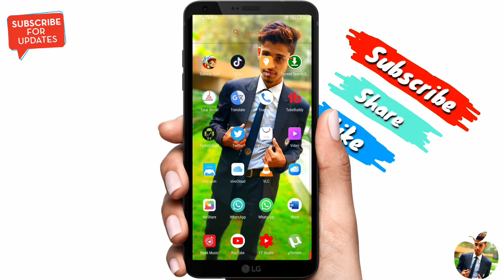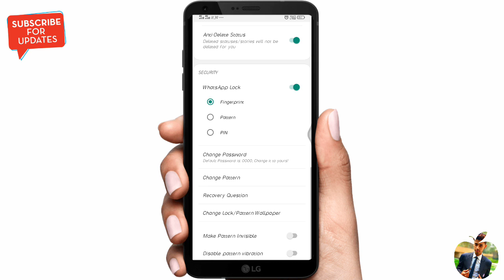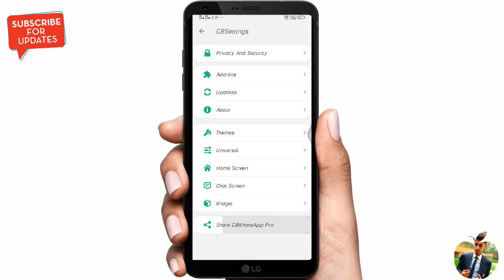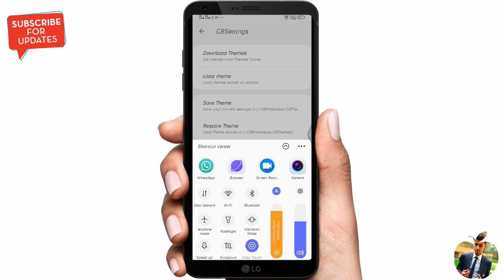GB WhatsApp Latest Version 8.20 | Gb WhatsApp With New Settings | How To Update GB WhatsApp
About this video gays aj apko bataya hai Gb whatsapp 8.20 new fuchure   I hope Aapko Ye video Bahut Pasand Aayegi.

【🌐 :~Social media~: 🌐】
◆Add me on Snapchat! Username:uveshmirza✔🔥😘
Hello everybody I'm uvesh mirza . And this is our channel Km Tricks . We share a lot of information about Mobile , Laptop , Apps and much more about technology.
                    ❣️ keep loveing❣️
                   ❣️keep sharing❣️

          【u】【v】【e】【s】【h】✔
          【m】【i】【r】【z】【a】✔